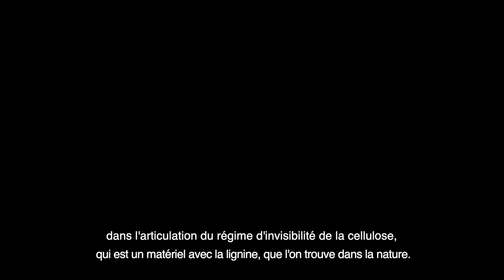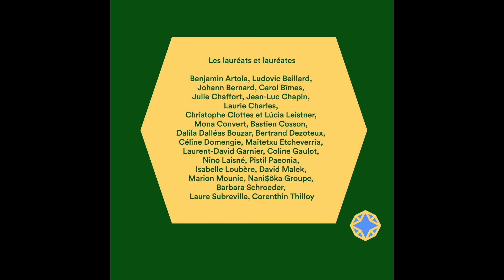"2020" - Épisode 18 : Laurent-David Garnier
« 2020 » est une série d’entretiens menés auprès des lauréats et lauréates de l’appel à projets lancé par le FRAC Nouvelle-Aquitaine MÉCA en avril 2020 pour soutenir les artistes face aux conséquences de la pandémie.

Réalisation : BAM projects

Laurent-David Garnier est exposé au château Kirwan dans le cadre du parcours d'art faireungeste du 29 mai au 27 août 2021.